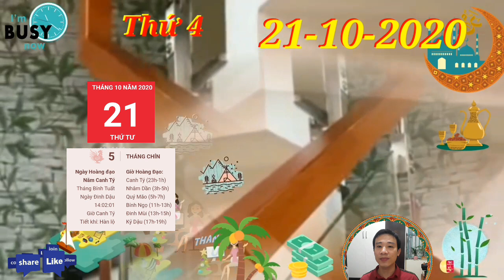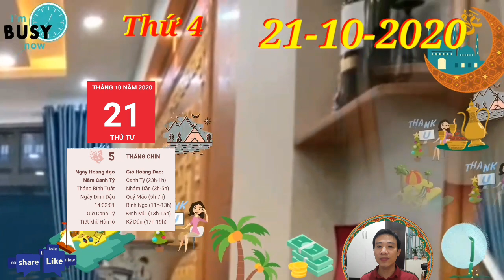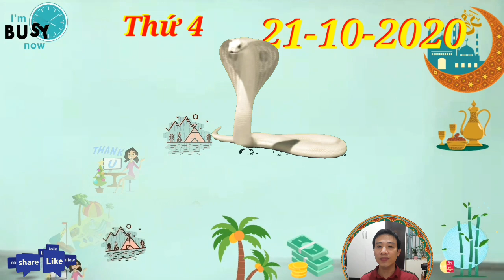☯TU VI Ngày 21/10/2020 tin vui con giáp MỞ TIỆC KHAO LÀNG- TIỀN CHẬT KÉT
☯TU VI HANG NGAY☯ THỨ 4 Ngày 21/10/2020 tin vui con giáp MỞ TIỆC KHAO LÀNG- TIỀN CHẬT KÉT

1. Tử vi tuổi Tý, THỨ 4 ngày 21/10/2020 cực chuẩn
Có thể kẻ tiểu nhân sẽ xuất hiện xung quanh bạn, thừa cơ bạn không để ý để ném đá giấu tay, gây trở ngại cho công việc của bạn.
2. Tử vi tuổi Sửu, THỨ 4 ngày 21/10/2020 cực chuẩn
Tam Hợp phù trợ, người tuổi Sửu tạo dựng được uy tín với mọi người, một phần là nhờ vẻ ngoài điềm tĩnh và không kém phần lạnh lùng của bạn.
Thổ sinh Kim, mối quan hệ giữa bản mệnh và người nhà vô cùng hòa hợp. Cho dù có bận rộn đến đâu, bạn cũng không quên dành thời gian quan tâm đến gia đình. Tin vui con giáp MỞ TIỆC KHAO LÀNG- TIỀN CHẬT KÉT
3. Tử vi tuổi Dần, THỨ 4 ngày 21/10/2020 cực chuẩn
Nếu không biết cách kiềm chế bản tính nóng nảy, nghĩ gì nói nấy của mình, bạn rất dễ gây hấn với người khác, ảnh hưởng đến tiền đồ của bản thân.
4. Tử vi tuổi Mão, THỨ 4 ngày 21/10/2020 mới nhất
May mắn, trên lĩnh vực tài lộc, những người làm nghề tự do có thể được hưởng một khoản kha khá trong ngày hôm nay. Những ai làm buôn bán sẽ có một ngày buôn ngay bán đắt, khách hàng nườm nượp.
5. Tử vi tuổi Thìn, THỨ 4 ngày 21/10/2020 cực chuẩn
Hôm nay vốn là một ngày rất thích hợp để hợp tác làm ăn, vì thế, những ai làm công việc kinh doanh, đầu tư nên mạnh dạn đưa ra quyết định làm ăn với đối tác. Đừng chần chừ quá lâu, khiến cơ hội trôi qua một cách đáng tiếc. Tin vui con giáp MỞ TIỆC KHAO LÀNG- TIỀN CHẬT KÉT
6. Tử vi tuổi Tị, THỨ 4 ngày 21/10/2020 cực chuẩn
Nếu làm nhân viên, công chức, bạn có thể được thăng chức, tăng lương nhờ những cố gắng suốt thời gian qua. Đây chính là một trong những ưu điểm nổi bật của bạn được cấp trên công nhận, hãy tiếp tục cố gắng hơn nữa trong tương lai.
7. Tử vi tuổi Ngọ, THỨ 4 ngày 21/10/2020 cực chuẩn
Những người chăm chỉ với các công việc làm thêm suốt thời gian qua sẽ nhận được phần thưởng xứng đáng. Ngoài ra, bạn cũng có thể phát tài nhờ vận may của mình.
8. Tử vi tuổi Mùi, THỨ 4 ngày 21/10/2020 mới nhất
Mùi cần tránh qua lại với quan lại xấu trong chính quyền. Nếu gặp những người không đứng đắn, bạn hãy chủ động giữ khoảng cách, không nên hơn thua trực tiếp bởi bạn rất có thể sẽ phải chịu thiệt.
9. Tử vi tuổi Thân, THỨ 4 ngày 21/10/2020 cực chuẩn
Tam Hội nâng đỡ, người tuổi Thân dễ dàng xây dựng được các mối quan hệ xã giao tốt đẹp nhờ sự thông minh và khéo léo. Bản mệnh có thể gây ấn tượng sâu sắc cho mọi người ngay từ lần tiếp xúc đầu tiên.
10. Tử vi tuổi Dậu, THỨ 4 ngày 21/10/2020 cực chuẩn
Tự Hình nên khi gặp phải những người không vừa ý, người tuổi Dậu trở nên khá nóng nảy. Bạn có xu thế nói năng mà chẳng hề suy nghĩ kĩ càng nên dễ gây tổn thương cho người khác.
11. Tử vi tuổi Tuất, THỨ 4 ngày 21/10/2020 cực chuẩn
Bạn có thể phát hiện những người tưởng chừng thân thiết đang trở mặt hãm hại mình. Dưới tình huống như vậy, đừng quá bi quan, hãy coi đây là cơ hội để từ bỏ một kẻ không đáng làm bạn.
12. Tử vi tuổi Hợi, THỨ 4 ngày 21/10/2020 cực chuẩn
Kiếp Tài cho thấy bạn thường hay đưa ra những quyết định nóng vội, bốc đồng trong công việc. Hãy sửa đổi tật xấu này, nếu không, bạn rất dễ lâm vào rắc rối khó có thể giải quyết được.

CÁC BẠN THAM KHẢO thêm video sau nhé:
☯TỬ VI HÀNG NGÀY☯ CHỦ NHẬT ngày 18/10/2020 con giáp QUÝ NHÂN DẪN LỐI- GIÀU TO
☯TU VI HANG NGAY☯ CHỦ NHẬT ngày 18/10/2020 con giáp THẦN TÀI CHO LỘC- TIỀN ĐẦY TAY